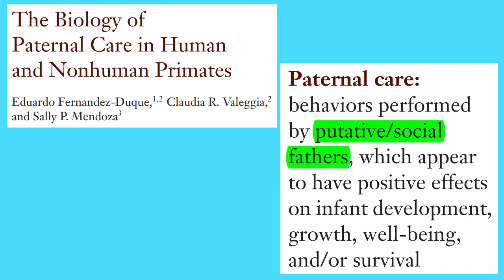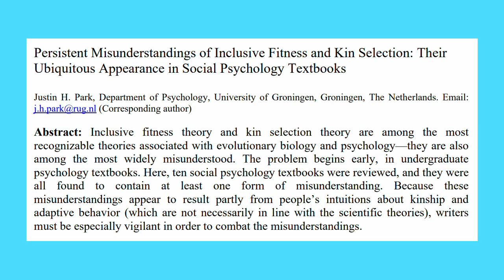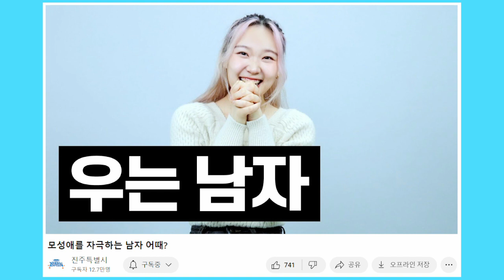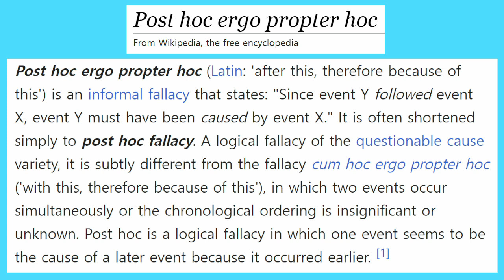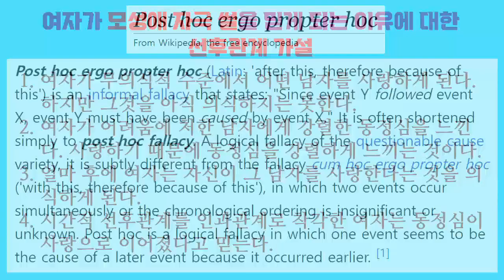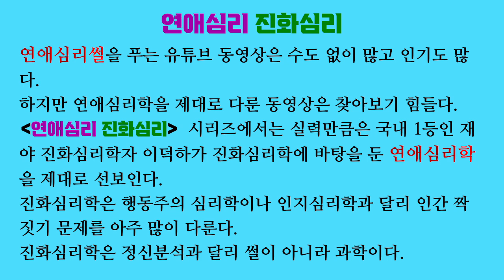연애심리 진화심리 44. 모성애 자극 썰에 대한 신박한 가설 (시간적 선후관계를 인과관계로 착각)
모성애를 자극하는 남자를 여자가 사랑하게 된다는 썰이 있습니다. 저는 이것이 터무니 없다고 생각합니다.

이런 썰을 믿는 사람들은 모성애 개념을 너무나도 지저분하게 씁니다. 여자가 어떤 사람에게 이타심을 발휘한다고 해서 다 모성애가 아닙니다.

이 영상에서는 많은 여자들이 “모성애 자극 썰”을 믿게 되는 이유에 대한 가설을 제시합니다. 시간적 선후관계를 인과관계로 착각하기 때문에 그런 썰을 믿게 된다는 가설입니다.